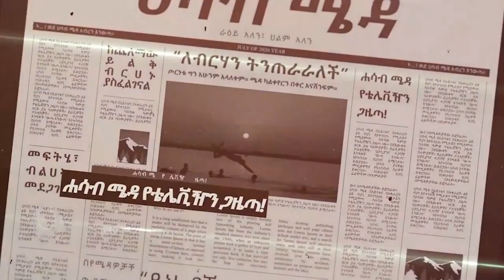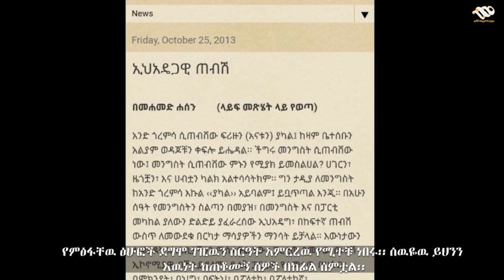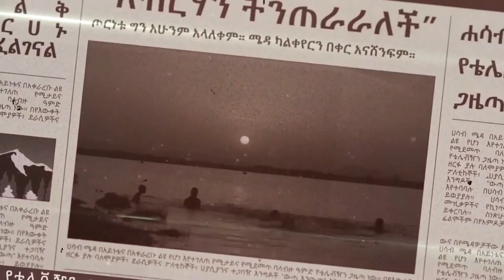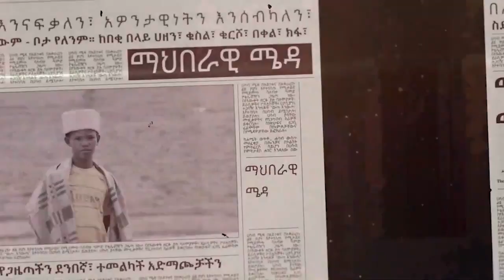ድንቅና ተከታታይ‼️ ሰውዬው ዶክመንተሪ‼️ ሳገኘው ኢህአዴግ ስቀርበው ሰው‼️